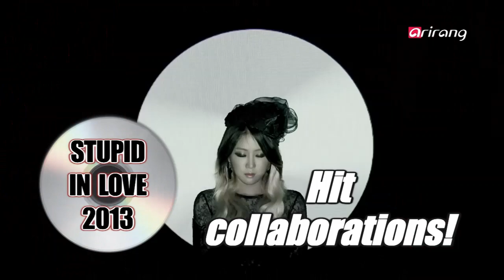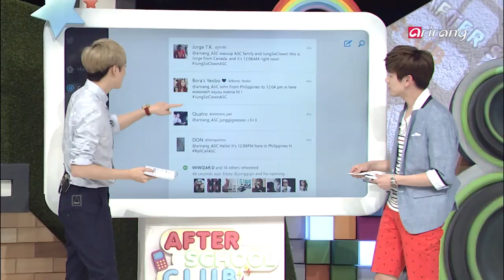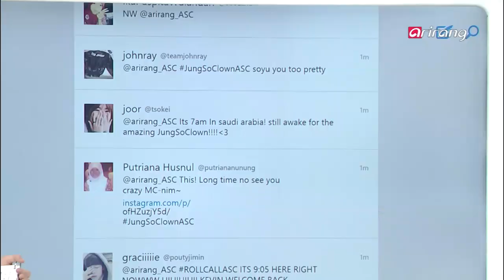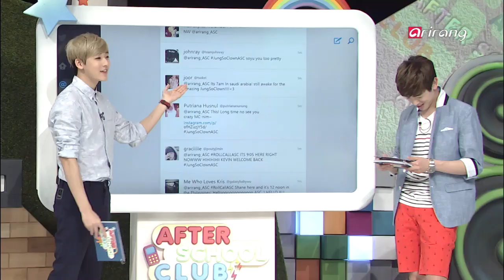After School Club - Ep69C01 JunggiGo&SISTAR SoYou&Mad Clown(정기고,씨스타 소유,매드클라운)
MAD CLOWN, SO YOU, and JUNGGIGO
Starship Entertainment's X collaboration with SISTAR! Soyu and the Korean Eminem Mad Clown - 'Stupid in Love,' and Soyu with Jung Gi Go - 'Some!'
You can only check out this trio on the After School Club! So look forward to JungSoClown's live SNS interaction session on our show!
한국 대표 섹시 걸그룹 씨스타의 소유와 함께 하는!!
스타쉽 콜라보레이션 프로젝트!!
그 첫 번째!! '한국의 에미넴' 매드 클라운(Mad Clown)의 슬픈 입맞춤!
'착해 빠졌어'와 두 번째, 힙합보컬의 자존심으로 손꼽는 정기고와 달콤한 만남!! '썸'!!
어디서도 볼수 없는 이들의 조합!! 실력파 가수 [정기고x소유x매드클라운]과의 실시간 SNS와 화상채팅 시간 많이 기대해 주세요.